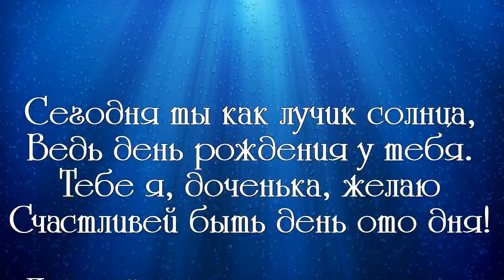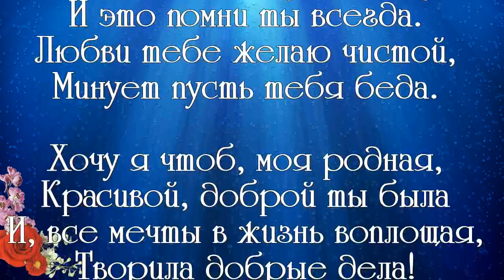ДОЧКЕ В ДЕНЬ РОЖДЕНИЯ